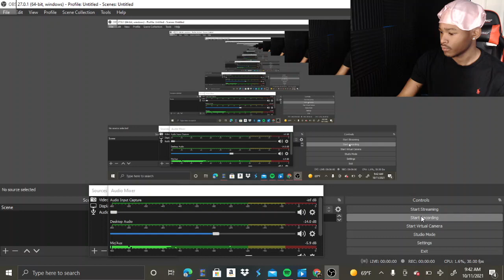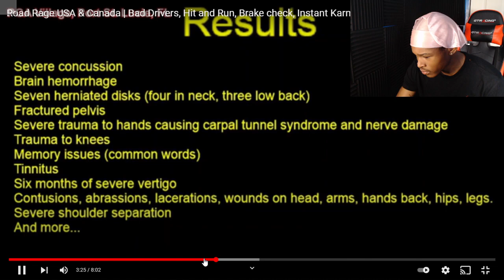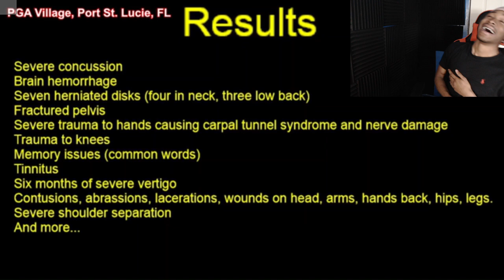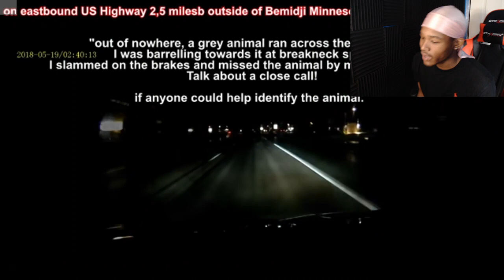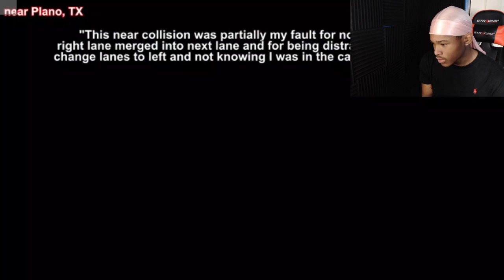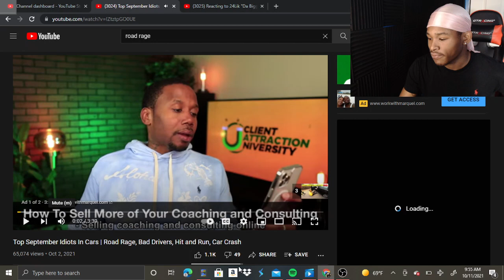Road Rage USA Canada | Bad Drivers, Hit and Run, Brake Check, Instant Karma, Car Crash REACTION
Reacting to Road Rage USA Canada | Bad Drivers, Hit and Run, Brake Check, Instant Karma, Car Crash